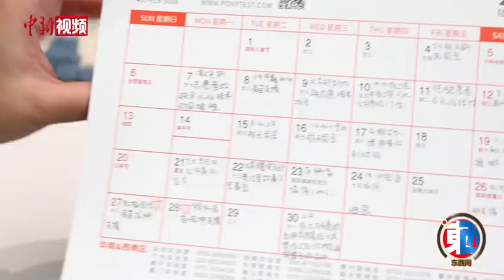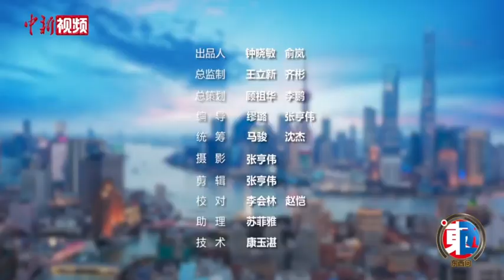第一个“吃螃蟹”的上海台籍社工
1992年出生的简敏安，生于台湾，成长在大陆，在“惠台31条”颁布后，她成为了上海市第一位台籍社工。在大陆发展的最好时代，得到政策的支持，收获自己理想的工作，能说一口流利上海话的简敏安，不仅架起了辖区内企业与政府沟通的桥梁，更成为了居民口中的“好囡囡”。